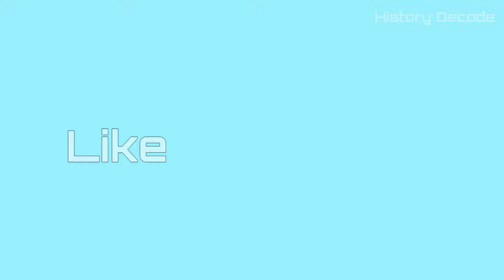श्री पद्मनाभस्वामी मंदिर का रहस्य|Padmanabhaswamy Temple Mystery| History Decode